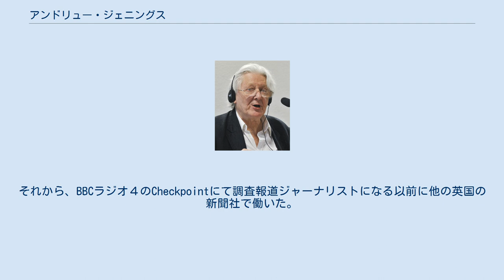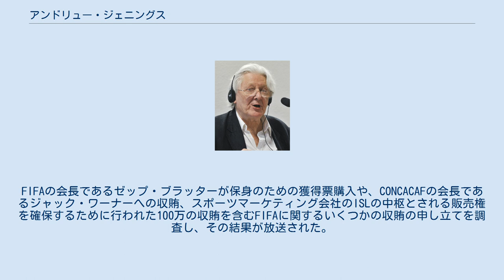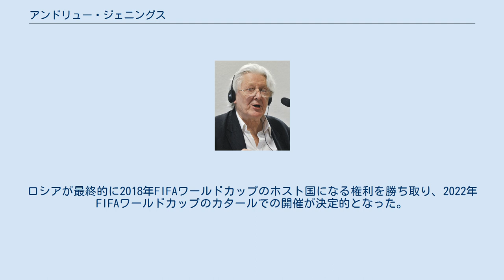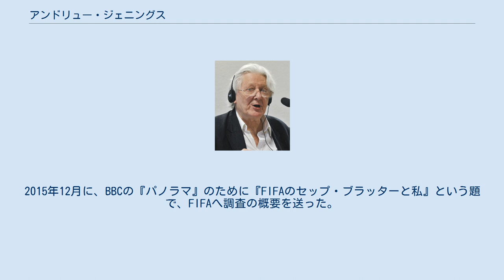アンドリュー・ジェニングス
アンドリュー・ジェニングス (英語: Andrew Jennings) は英国出身の調査報道ジャーナリストである。
IOCとFIFAの汚職について調査し、記録した仕事でよく知られている。
 スコットランドで生まれ、子供の時にイングランドのロンドンに移住した。
レイトン・オリエントの前身クラブであるクラプトン・オリエントの所属選手の孫である。
ハル大学で学び、1960年代後半に『サンデー・タイムズ』のインサイトチームで働いた。
それから、BBCラジオ４のCheckpointにて調査報道ジャーナリストになる以前に他の英国の新聞社で働いた。
1986年に、BBCはスコットランド警察で起きた汚職に関する彼のドキュメンタリーを放送することを拒んだ。
辞職後、最初の著書Scotland Yard's Cocaine Connectionを出し、その作品は『ワールドインアクション』で放送された。
 最近の時事的な出来事を扱うドキュメンタリー番組である『パノラマ』にジェニングスが初めて登場した回は2006年の６月であった。
FIFAの会長であるゼップ・ブラッターが保身のための獲得票購入や、CONCACAFの会長であるジャック・ワーナーへの収賄、スポーツマーケティング会社のISLの中枢とされる販売権を確保するために行われた100万の収賄を含むFIFAに関するいくつかの収賄の申し立てを調査し、その結果が放送された。
副題は、"The Beautiful Bung: Corruption and the World Cup"であった。
続けて、以前にオリンピック出場経験のあるイギリス人のセバスティアン・コーとFIFA倫理委員会の関係性を調査した"FIFA and Coe"というタイトルのエピソードが2007年10月に放送された。
 FIFA's Dirty Secrets 最も名を博した番組は2010年11月29日初放送の"FIFA's Dirty Secrets"であった。
2018年FIFAワールドカップのホスト国へ投票しようとするFIFAの重役らが汚職を行ったという主張について調査をする30分番組であった。
サッカー組織の世界的な統括をするFIFAの汚職への申し立てを調べた。
彼はブラジルサッカー連盟と2014年ワールドカップ組織委員会代表のリカルド・テイシェイラ、 南米サッカー連盟の代表であるパラグアイ人のニコラス・リオス、アフリカサッカー連盟の代表であるカメルーン出身のイッサ・ハヤトゥの全員がテレビマーケティング会社から賄賂を受け取ったと主張した。
 FIFAの副代表であったハヤトゥは、計画に関する全ての告発を否定し、話題に挙げられた資金は、実際はアフリカサッカー連盟に支払われたと主張した。
ハヤトゥは、ドキュメンタリーを制作したかどでBBCを告訴しようとした。
 そのドキュメンタリーは、2018年FIFAワールドカップと2022年FIFAワールドカップの招致結果が発表されるわずか3日前に放送された。
2018年FIFAワールドカップで、イングランドがホスト国になる機会を逸したと心配になる人や、BBCの非愛国主義的な面を訴える人もいたが、BBCは番組で行った主張を擁護した。
ロシアが最終的に2018年FIFAワールドカップのホスト国になる権利を勝ち取り、2022年FIFAワールドカップのカタールでの開催が決定的となった。
結果が出て、イングランドが敗北後、そのドキュメンタリーが大きな要因になったかどうかという疑問が生じた。
番組は視聴者から51の苦情を受けた。
2015年12月に、BBCの『パノラマ』のために『FIFAのセップ・ブラッターと私』という題で、FIFAへ調査の概要を送った。